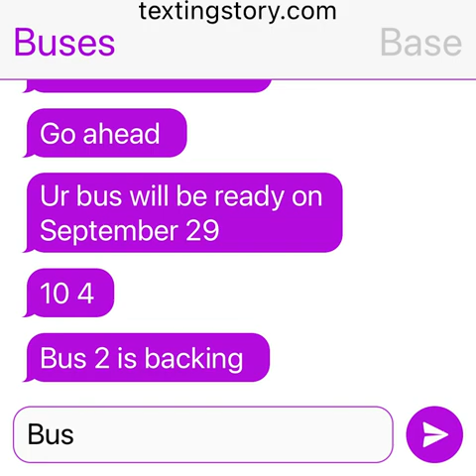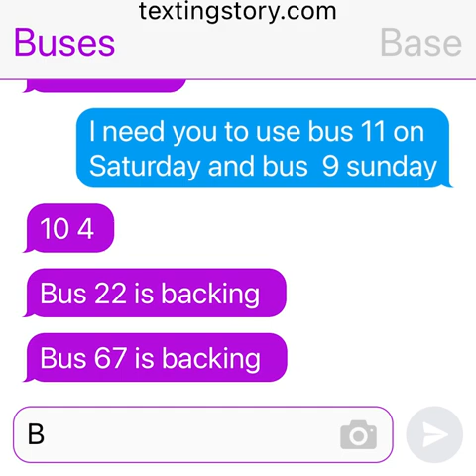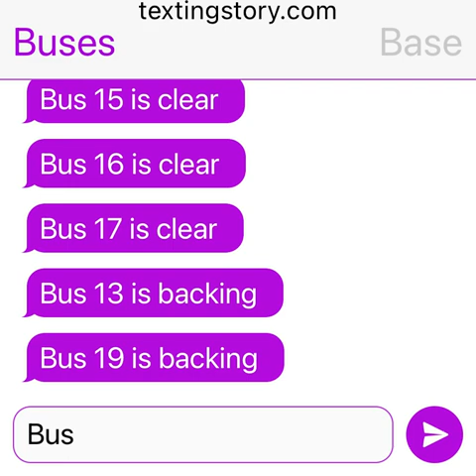I have a sub bus on my game bus 67 it’s a 2021